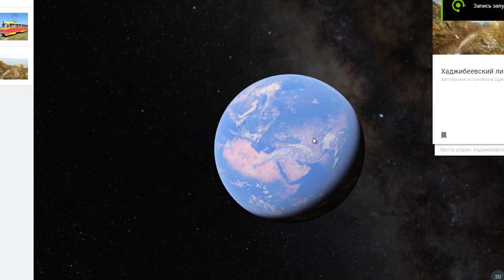Хаджибейский лиман с высоты птичьего полета/Hajibey Liman view from the bird's eye view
Расположилось это чудо природы в 7 километрах на северо-запад от Одессы.  Хоть лиман находится вблизи Черного моря, он никоим образом не связан с ним. Его отделяет 5-километровая полоса из песка и всевозможных ракушек. В Хаджибейский лиман впадает пересыхающая река Малый Куяльник.
     Эта природная достопримечательность была известна еще в Средние века. История гласит, что это было место, в которое очень часто наведывались казаки и чумаки из Запорожья. Такая популярность лимана была вызвана тем, что его гости могли добыть необходимое количество соли. Хаджибейский лиман не скупился на эту природную ископаемую, поэтому казаки здесь бывали систематически.
    Длина лимана около 31 км, ширина 0,5-3,5 км (средняя — 2,5 км), площадь около 70 км², глубина до 15 м (средняя — до 2,5 м). Соленость лимана составляет 5-6 ‰.
     Лиман представляет собой залив в северо-западной части Чёрного моря; образовался путём отделения от моря устья реки Малый Куяльник. Дно Хаджибейского лимана покрыто слоем черной грязи, которая имеет лечебные качества. На этой базе был открыт Хаджибейский курорт. На берегу лимана расположен ряд поселений — Усатово (имеется санаторий «Хаджибей»), Большая Балка, Холодная Балка и др., дачные массивы.
   Входит в Одесскую группу курортов.